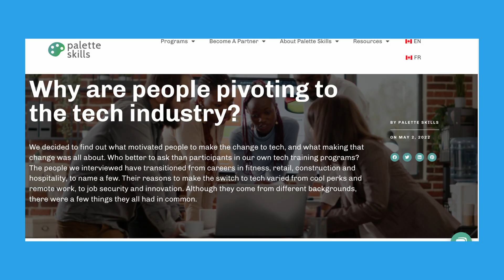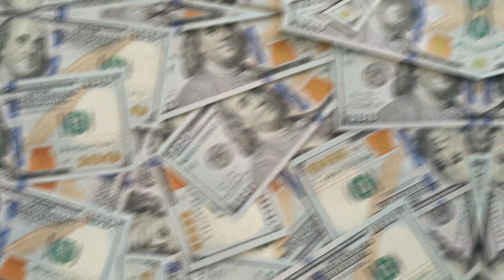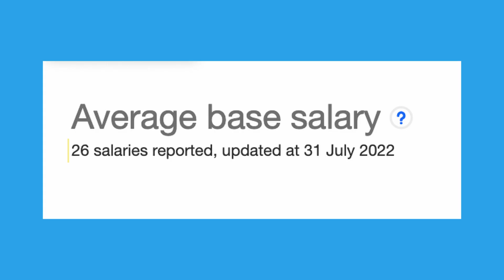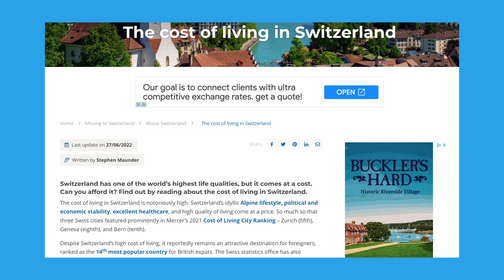Salaries Of Software Engineers Across The World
When I was first interested in software engineering, I was blown away by the salaries I saw on YouTube, but those figures aren’t the reality. In this video, I compare the average salary of a software engineer in a given country Vs the same role at Google in the same country.

I'm a Junior Software Engineer documenting my journey into the world of Tech.

Timestamps:
00:00 - Intro
01:32 - How I'll break this video down
02:10 - U.S.A.
03:26 - London
04:33 - Germany
04:54 - Switzerland
05:42 - Poland
06:07 - India
06:42 - Australia
07:02 - Outro

Articles:

How to Pivot to a Career in Tech Without a Tech Background

Previous videos:

🚀 How I Became a Software Engineer With ZERO Experience in Under One Year (No Computer Science Degree)